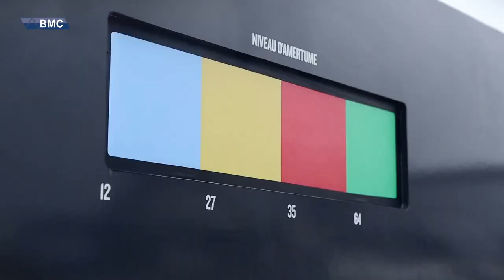هاوار بکەو بقیژێنە ... خواردنەوەیەک بەدەست بێنە